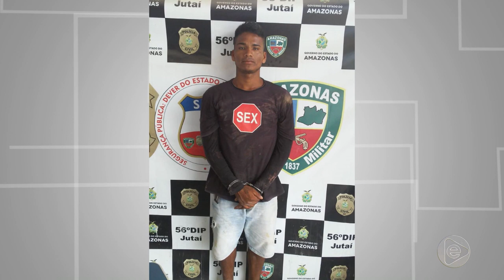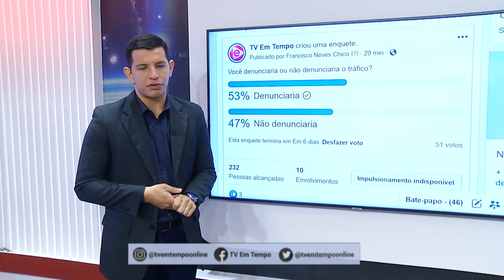Na Mira Em Tempo 03 10 2019 2º Bloco